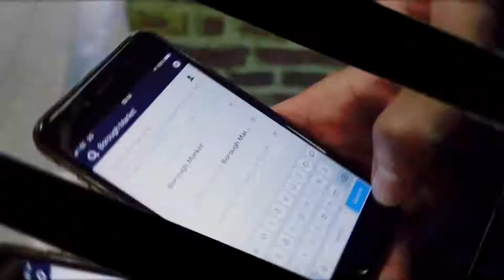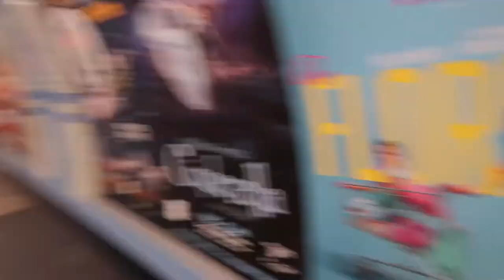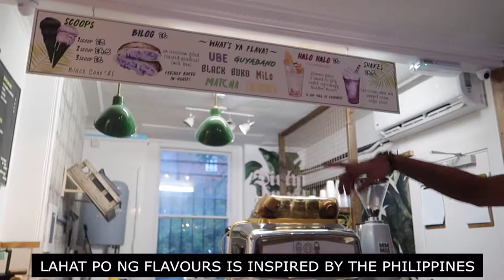Borough MARKET + Mamasons DIRTY ICE CREAM _vlog 26_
One of the best thing to do in London is to explore! Borough Market is a nice place to stroll in London on a regular day especially when you are bored and don't want to spend a fortune! Considered as one of the oldest market and foodie lovers will enjoy this place.

Another place to go is the Mamasons Dirty Ice Cream? Yeah you heard it right!! dirty but not literally. We call dirty ice cream in the Philippines because it's basically a street food and mom's used to warn children not to buy ice cream that's being sold in street!

heyitsmrsflorida xxx